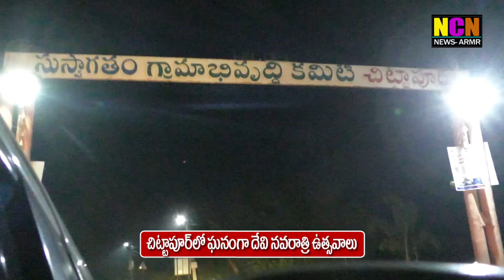చిట్టాపూర్ లో ఘనంగా దేవి నవరాత్రి ఉత్సవాలు